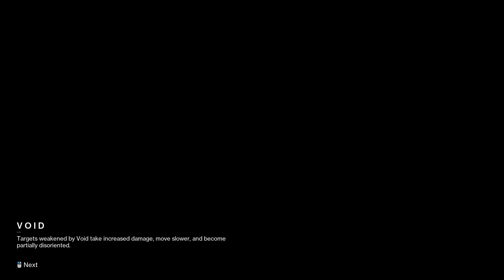Destiny 2 | Destiny 2 Season Of Plunder First Mission | Season 18 Gameplay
🌀 In This Video:
      00:00 Intro
      00:11 Gameplay

Reinvention Gaming